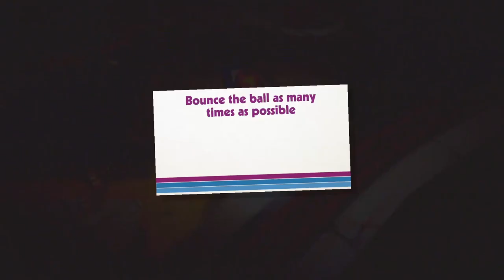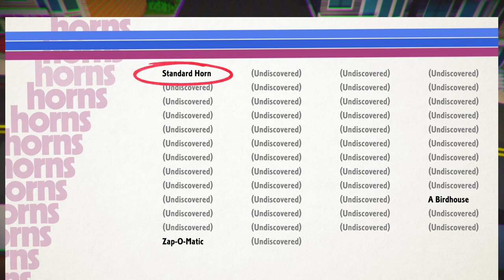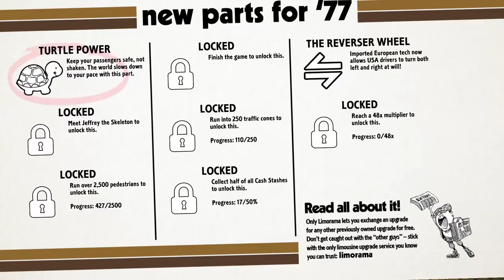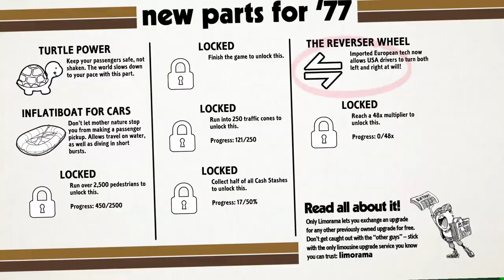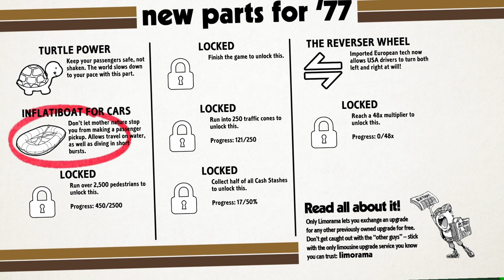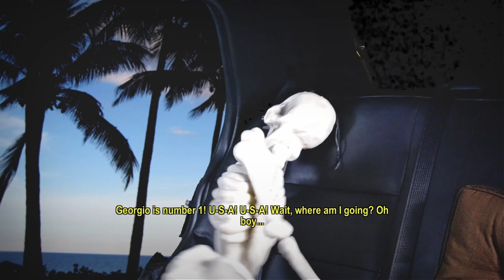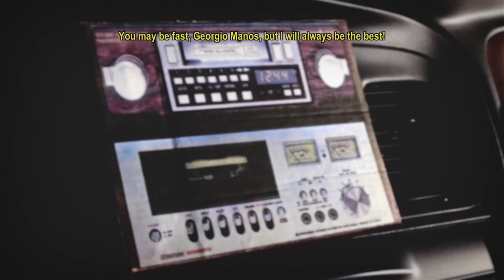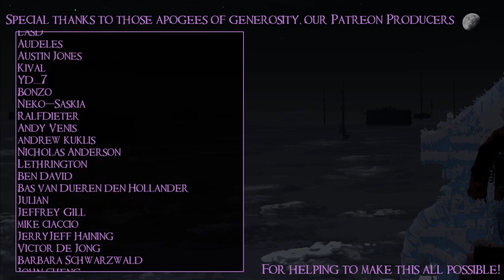SB And Amabel Play Roundabout 02 - Follow Your Heart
Around... and around... and around... and around.

Drive a constantly spinning limousine around town! Roundabout is a '70s B-Movie game where you pick up passengers, find secret collectibles, take on dangerous missions, and fall in love in a far out open world puzzle adventure - all while driving a revolving limo!